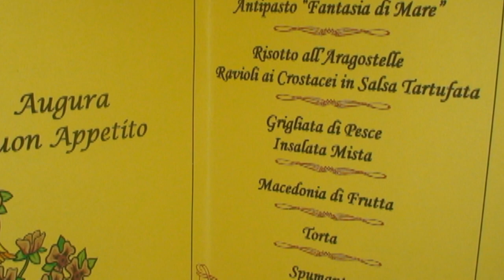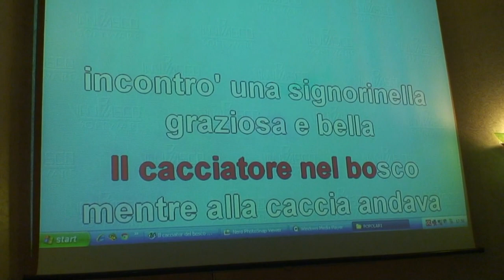Nozze d'Oro di Giuseppe e Antonina Drago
50th Wedding Anniversary of Calo and Michelle's parents